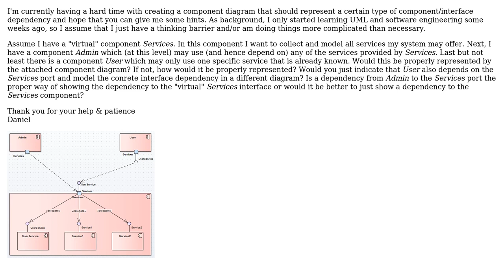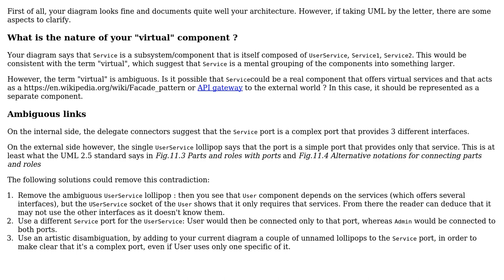How to represent a specific type of interface dependency in component diagram?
Software Engineering: How to represent a specific type of interface dependency in component diagram?

With thanks & praise to God, and with thanks to the many people who have made this project possible! You are responsible for your own actions.